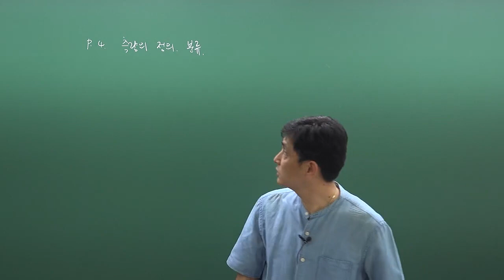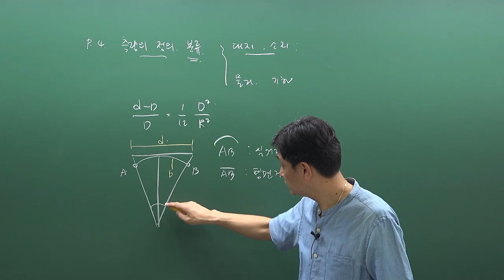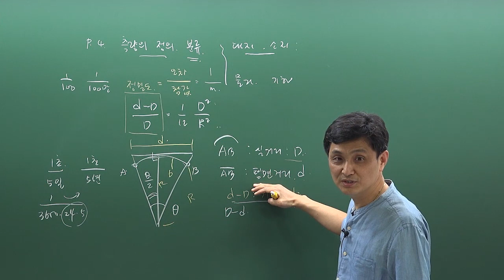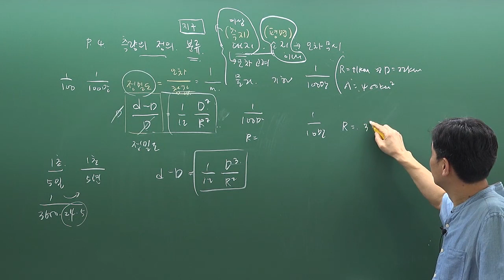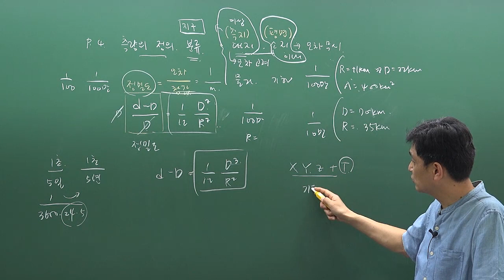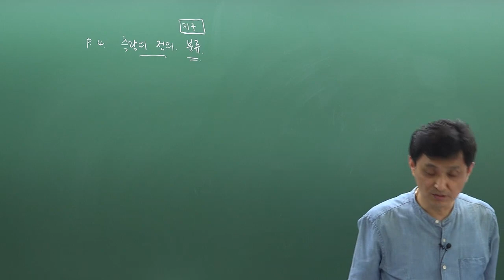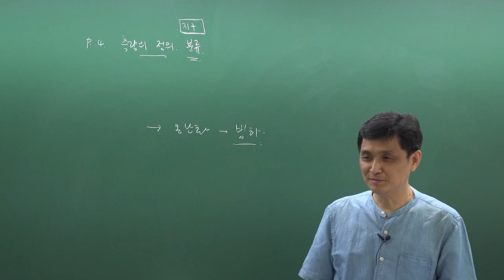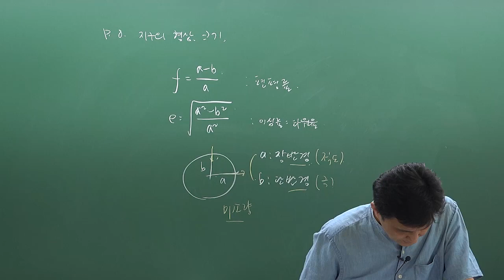[특성화고 공무원] 측량 - 측량의 정의, 분류